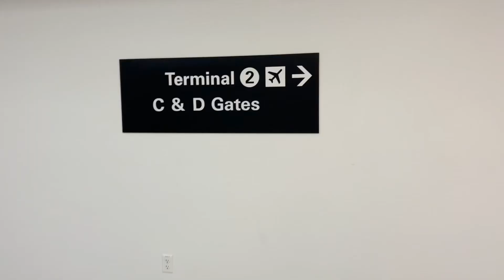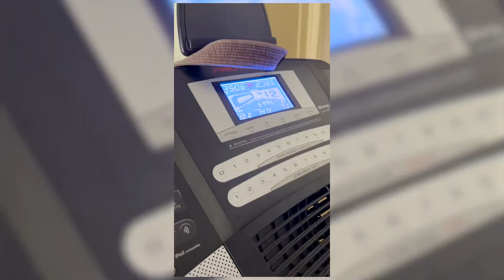My journey to Ironman Alaska 2023 Week 6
Welcome to my YouTube video series documenting my Journey to Ironman Alaska 2023! In this episode, I travel to Las Vegas to meet and train with my swim coach, Stu. I've chosen to learn the total immersion swimming technique for this race, and I'm excited to see what I can accomplish with Stu's guidance.

Throughout the video, you'll see me in action, working hard to improve my form and technique in the water. I share my thoughts on the importance of proper swim technique in the Ironman, and how I plan to integrate these lessons into my overall training routine.

You'll also get a glimpse into my experience working with Stu, and see firsthand the kind of dedication and hard work it takes to prepare for an Ironman competition. Whether you're an experienced athlete or just starting out, I hope this video will inspire you to push yourself to new heights and never stop striving for your goals.

So join me on this journey to Ironman Alaska 2023, and let's see what we can accomplish together!